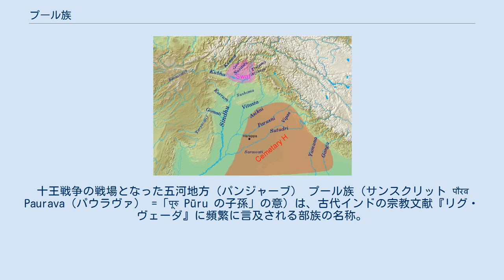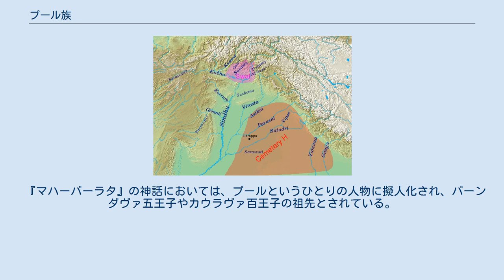プール族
十王戦争の戦場となった五河地方（パンジャーブ） プール族（サンスクリット पौरव Paurava（パウラヴァ） =「पूरु Pūru の子孫」の意）は、古代インドの宗教文献『リグ・ヴェーダ』に頻繁に言及される部族の名称。
あるいは、トリツ族なども元来はプール族から出たものであり、プール族を複数の部族の連合体と捉える場合もある。
また、『プラーナ文献』において月種族系統に分類され、家系を特に詳しく述べられている。
 『リグ・ヴェーダ』によると、プール族はサラスヴァティー川流域に生活していた（7.96.2）。
 プール族は、インド・アーリア人の諸部族の中で徐々に影響力を強めつつあったトリツ族やバラタ族と対立し、ブリグ族などとともに十王の連合軍を形成して十王戦争を起こしたが、スダース王率いるトリツ族・バラタ族軍に敗れた。
当時の様子については、ダスユ#『リグ・ヴェーダ』のダスユの項も参照。
しかし、トリツ族もバラタ族も、もともとはプール族から派生した部族であった。
 戦後、プール族はバラタ族と連携を深め、後に融合して、支配階級としてのクル族を形成するに至る。
クル族が領域を固定化してクル国が成立した後も、パンチャーラ族と連携して、ガンジス川流域に強い勢力を保ちつづけた。
 『マハーバーラタ』の神話においては、プールというひとりの人物に擬人化され、パーンダヴァ五王子やカウラヴァ百王子の祖先とされている。
同じくドルヒユ族はドルヒユに、アヌ族はアヌに、プールの兄弟として擬人化されている。